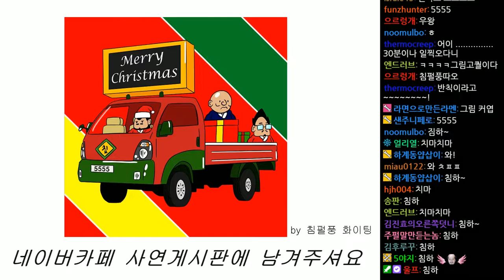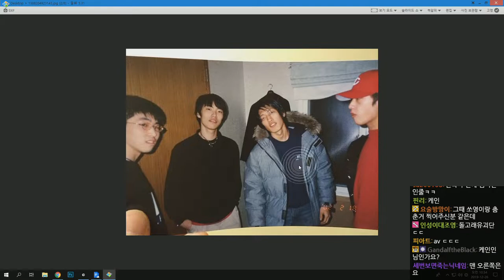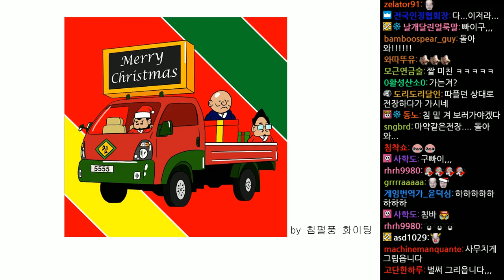2019년 12월 26일